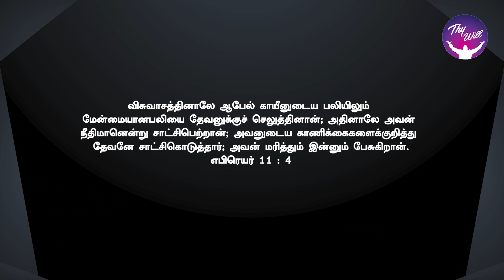Anger is Danger | கோபம் அபாயம் | God Morning | RBU Shyam Kumar